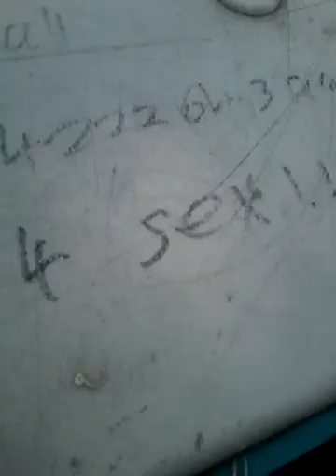Bottle fliping at park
Forgot to upload 7 weeks ago